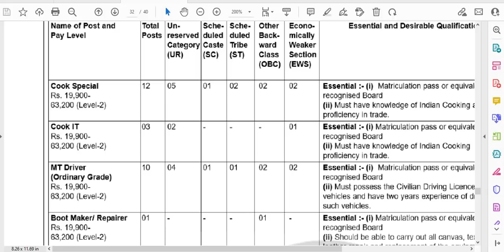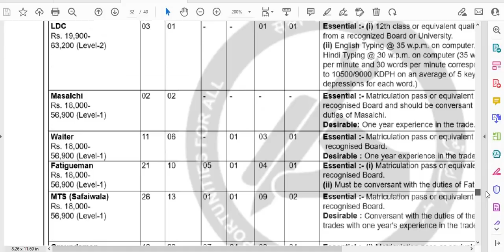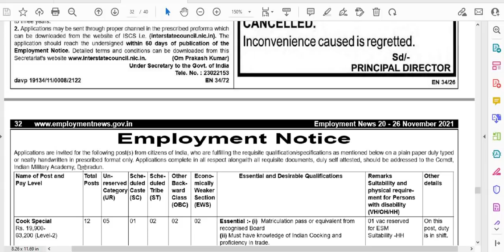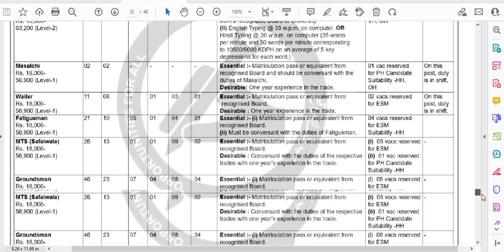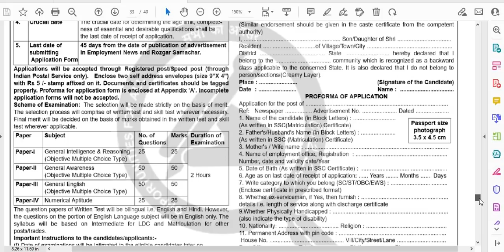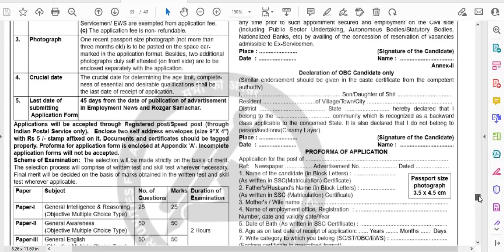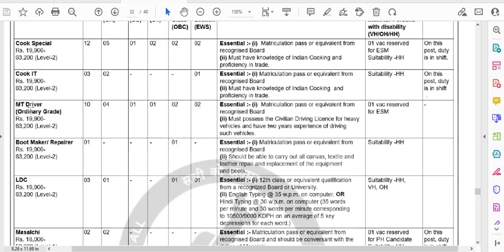GOVT OF INDIA JOBS 2021 I 10th / 12th / ANY GRADUATE II PERMANENT GOVT JOBS 2021 I CENTRAL GOVT 2021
GOVT OF INDIA JOBS 2021 I 10th / 12th / ANY GRADUATE II PERMANENT GOVT JOBS 2021 I CENTRAL GOVT 2021 III

THIS ADVERTISEMENT IS BASED ON EMPLOYEMENT NEWS PUBLISHED 20 - 26 NOVEMEBR, 2021

LAST DATE OF APPLICATION IS 45 DAYS FROM THE DATE OF PUBLICATION OF THIS ADVERTISEMENT IN EMPLOYMENT NEWSPAPER

सरकारी नौकरी
सरकारी नौकरी

 Stenographer Grade-II

10th Pass Govt Jobs,12th Pass Govt Jobs, Accountant Vacancy Clerk Vacancy
10 Pass Jobs
12th Pass Jobs